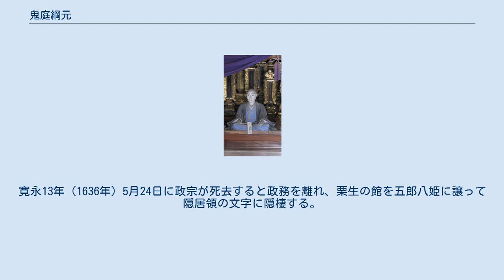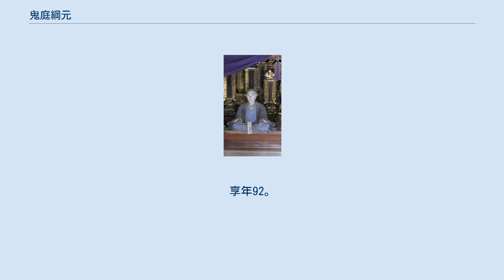鬼庭綱元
鬼庭 綱元（おににわ つなもと） / 茂庭 綱元（もにわ つなもと）は、安土桃山時代から江戸時代の武将。
陸奥・出羽の戦国大名であった仙台藩主伊達家の重臣。
 天文18年（1549年）、伊達郡小屋館（赤館）城主・鬼庭良直（左月斎）の嫡男として生まれる。
 天正3年（1575年）、父の隠居にともない家督を相続し、長井郡川井城主となる。
天正13年11月（西暦では1586年1月）の人取橋の戦いで、父・左月斎は殿軍を務め主君・伊達政宗を逃がすために奮戦し討死にした。
天正14年（1586年）には奉行職に任ぜられ、天正16年（1588年）には安達郡百目木城主となり所領を5,000石に加増された。
 天正18年（1590年）、奥州仕置にともなう知行再編により柴田郡沼辺城主となる。
同年に発生した葛西大崎一揆を政宗が煽動していたことが露見すると、豊臣秀吉への弁明のために京に派遣され、以後秀吉との折衝役を務めることになる。
 天正19年（1591年）に政宗が岩出山に減転封されると、磐井郡赤荻城主となった。
文禄元年（1592年）、文禄の役の際には肥前国名護屋に在って留守居役を務める。
この時、秀吉が「鬼が庭にいるのは縁起が悪い」という理由で、姓を茂庭に改めさせたという。
同年、長男・安元が病死したため、八幡氏に養子に出していた二男・良綱（良元）を呼び戻して跡取りとした。
 秀吉が綱元を気に入り直臣として召し出そうとしているとの噂を耳にした政宗は、次第に綱元を疑うようになり、ついに文禄4年（1595年）、綱元は政宗の命により良綱に家督を譲ることを迫られ隠居に追い込まれた。
この時、綱元に与えられた隠居料はわずか100石に過ぎず、加えて隠居料以外の収入を得た場合には良綱が相続した茂庭氏の本領5,000石をも没収するという条件が付けられたため、憤激した綱元は伊達家から出奔した。
 この時、本多正信を介して徳川家康から誘いを受けたものの、政宗の奉公構により破談となる。
綱元の境遇にいたく同情した家康は、中白鳥毛槍・虎皮の鞍覆・紫縮緬の手綱を贈り、また当座の資金として関八州の伝馬10疋の朱印状及び永楽銭200貫文を与えた。
中白鳥毛槍は現存し、昭和48年（1973年）7月1日に松山町から文化財指定を受けている。
 慶長2年（1597年）、赦免されて伊達家に復帰する。
 慶長5年（1600年）の関ヶ原の戦いでは、山形城主・最上義光への援軍第一陣として留守政景の指揮下に入る。
綱元は政景の命により別働隊を率いて長井方面へと進攻し、9月25日に刈田郡湯原城を攻略すると、さらに二井宿峠を越え高畠城へと向けて兵を進めていたが、政宗の命令により、突如として屋代景頼らと共に福島表の兵力不足を補うために呼び戻され、10月6日に上杉家重臣の本庄繁長が籠城する福島城攻めに参加するも攻略には失敗している。
 同年末、隠居料として改めて栗原郡文字に1,100石を与えられる。
慶長6年（1601年）9月に政宗が上洛する際には、すでに普請が始まっていた仙台城の留守居役を任され、さらには父・左月斎が伊達輝宗の代に務めていた評定役 に就任し、六人制の奉行職（古田重直・鈴木元信・山岡重長・津田景康・奥山兼清・大條実頼）の上に立ってこれを指導・監督した。
翌慶長7年（1602年）には、政宗がかつて秀吉から賜った愛妾・香の前を下げ渡され、政宗と香の前との間に生まれた一女一男（津多・又四郎）は、綱元の子として育てられることになった。
 慶長9年（1604年）、政宗の五男・宗綱（卯松丸）が栗原郡岩ヶ崎城主になると、評定役の職に留まったままその後見役を命じられた。
宗綱は仙台城下の綱元の屋敷で養育され、岩ヶ崎城下には城の管理にあたっていた綱元の家来達が住む町場（茂庭町）が置かれた。
慶長19年（1614年）の大坂冬の陣では政宗の長男・秀宗の陣に属し、翌慶長20年（1615年）2月、秀宗に伊予国宇和島10万石が与えられると、綱元は良綱と共に宇和島に赴いて宇和島藩の統治機構の立ち上げにたずさわり、同年4月の大坂夏の陣には宇和島城から出陣した。
 元和4年（1618年）に宗綱が早世すると、その菩提を弔うため入道して了庵高吽と号し、高野山成就院に赴き三年間にわたって供養を行った。
帰国後、政宗より宮城郡下愛子の栗生に館を拝領すると、以後はここに居住した。
寛永13年（1636年）5月24日に政宗が死去すると政務を離れ、栗生の館を五郎八姫に譲って隠居領の文字に隠棲する。
翌年には同地に...